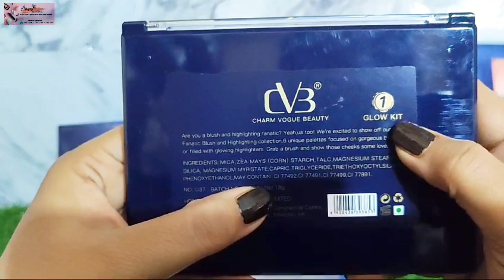CVB Glow Kit Highlighter Palette 🎨🤗 By Amna Cosmetics